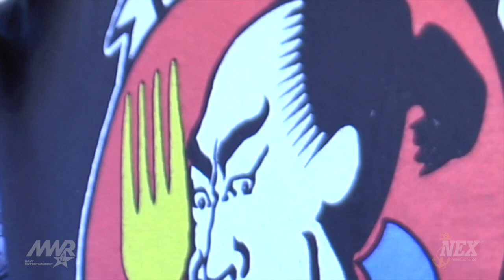Guest of the Day: Messlords Chef John Conley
Today is about to be a whole lot spicier thanks to today's GuestOfTheDay! Join Messlords Chef John Conley, AKA Johnny Brava, as he makes three different types of salsa.